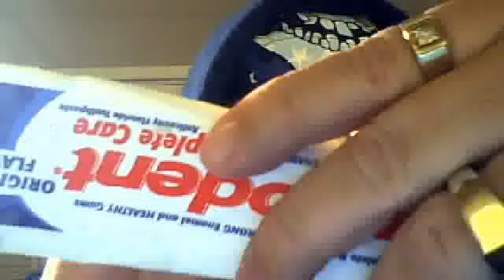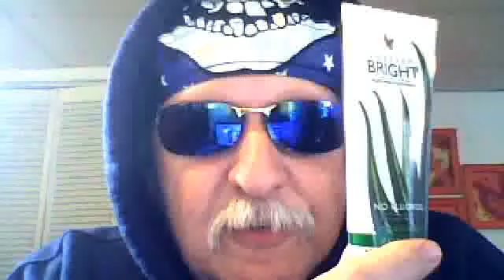Johnny C's First Viral Video-Why You Should Use Our Aloe Vera Based Fluoride Free Tooothgel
It's currently estimated by many dental professionals that 32% to 41% of our American elementary school aged children are suffering from some degree of dental fluorosis.  One of the leading anti-fluoridation proponents is Dr. David Kennedy, and you can find several of his videos about fluoride use on my channel.  Many of these children got elevated doses of fluoride before they even started to develop their primary teeth due to uninformed parents making baby formula with fluoridated water, cooking with fluoridated water, and exacerbating the problem by using fluoridated toothpaste when the baby teeth finally came in.  Don't let this happen to your children.  Thank you for watching, and to order your Aloe Vera based fluoride-free tooth gel go Additionally, if you are concerned about fluoride in your water you can get a fluoride removing water filter system for you home if you visit us